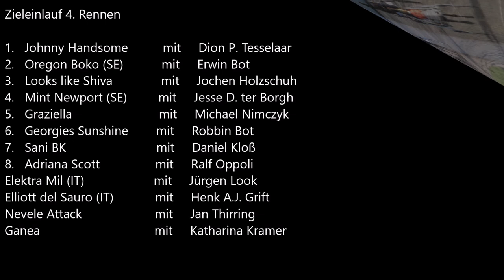GelsenTrabPark 03.04.2024 * 4. Rennen Sieger wurde Johnny Handsome mit Dion Tesselaar